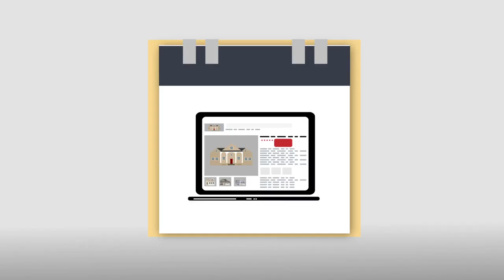Lin Hutaff - Pinehurst Realty Group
I began my career at IBM in Finance Industry Marketing and moved to North Carolina in 1978 when her husband was called home to help manage a Family Business. Shortly thereafter, Lin was invited to join the IBM Executive Briefing Staff In Research Triangle Park, North Carolina. Lin went on to hold the position of Business Solution Consultant for companies like NCR and IBM. The positions provided Lin with deep experience in needs assessment and contract negotiations preparing her for a career in Real Estate.